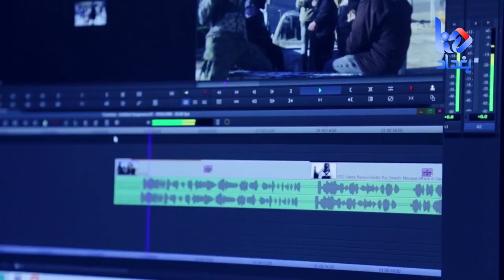ولاية بطيخ | الموسم الاول | الحلقة 25 الجزء الاول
واضغط علي زر الجرس 🔔 حتى يوصلكم كل جديد
ولاية بطيخ هو برنامج منوعات ومشاهد كوميدية عراقي ينتاول القضايا والشؤون السياسية، والاقتصادية، والاجتماعية لدى المجتمع العراقي بصيغة كوميدية هزلية، ويعد نوع البرنامج من برامج الكوميديا السوداء. تتوفر حلقاتهُ على قناة البرنامج الرسمية على اليوتيوب

بطولة: غسان إسماعيل - أوس فاضل - أثير كشكول - أمير أبو الهيل - وسام ضياء - فكرت سالم - علي جبار - محمد اياد  - كعكي - علاء الابراهيمي - رهام البياتي - اساور عزت

تقديم و إخراج: علي فاضل

Wilayat Batikh is an Iraqi sketch, a comedy TV show created by the Iraqi TV presenter and comedian Ali Fadel
علي الشمري :Network Administrator